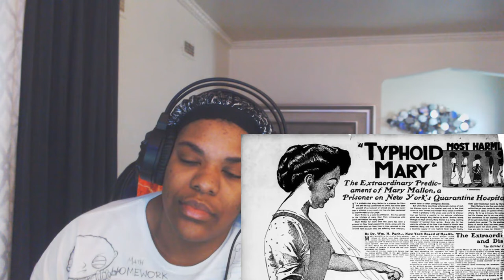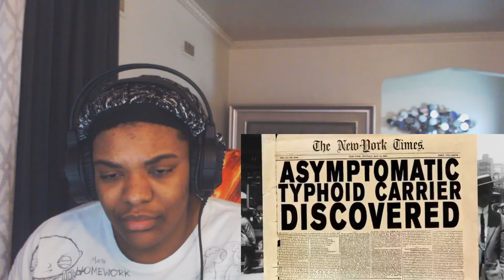The Real Typhoid Mary The Original Asymptomatic Super-Spreader REACTION!!!